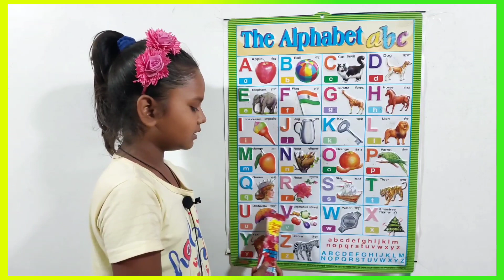अ से अनार | a for apple b for ball c for cat | abcd | phonics song | abc songs | abcde